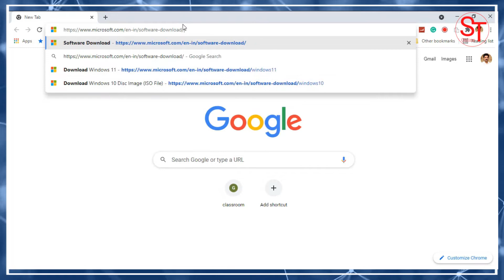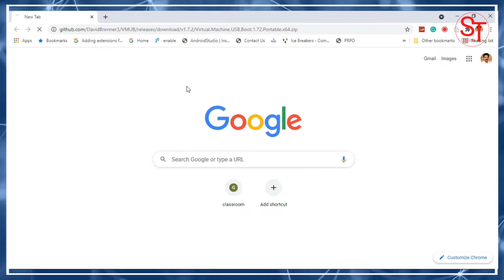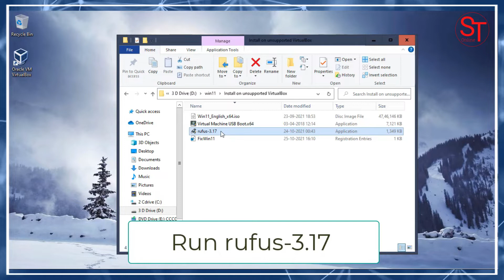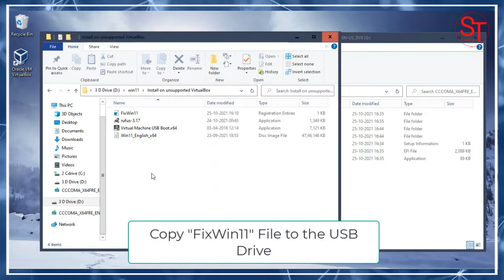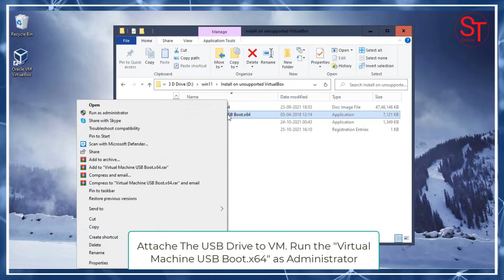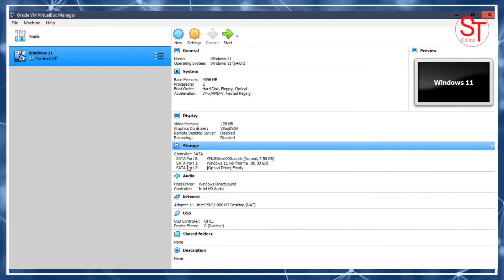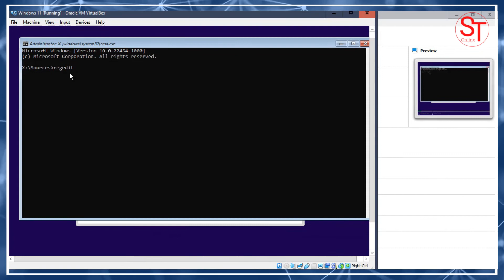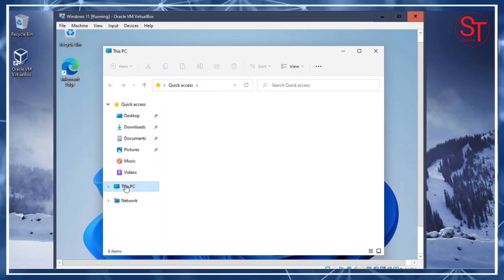How to Install Windows 11 on VirtualBox from a USB drive on any non compatible computer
This video will show how to Install Windows 11 on VirtualBox from a USB drive on any non-compatible computer. No hardware compatibility issue, any old laptop or computer can be used for windows 11 with Oracle Virtual box.

How to Download and Install Windows 11 on Virtual Box without TPM and secure boot and how To Install Windows 11 on VirtualBox 2021 from a USB Pendrive.